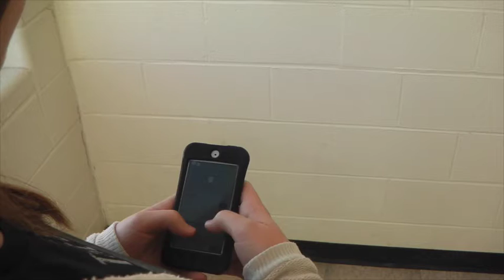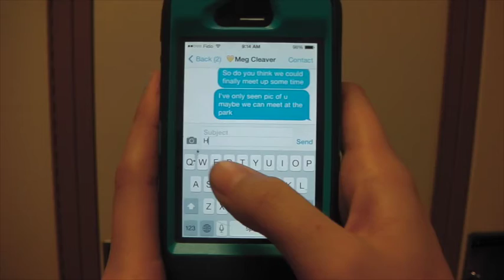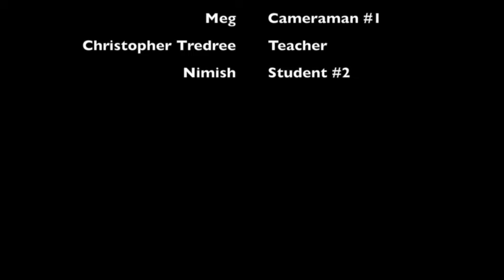DCPS Feb6 21st Century Communication